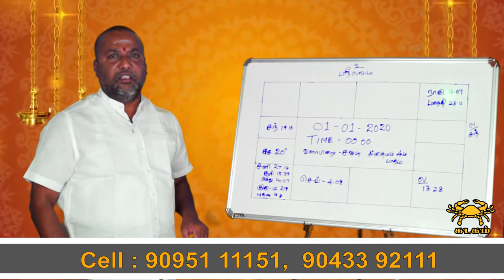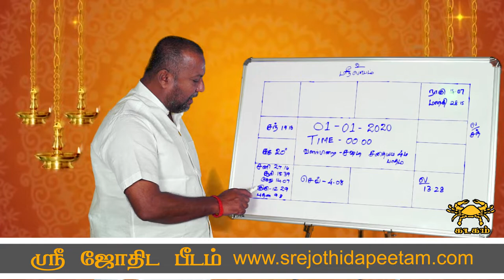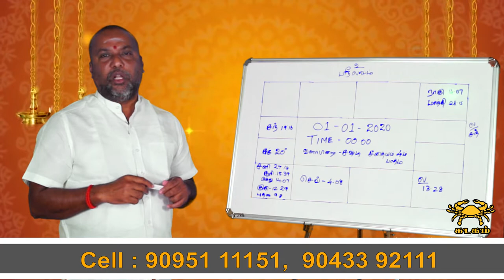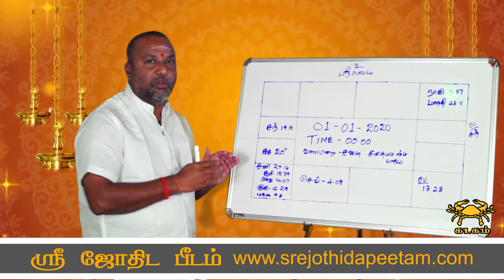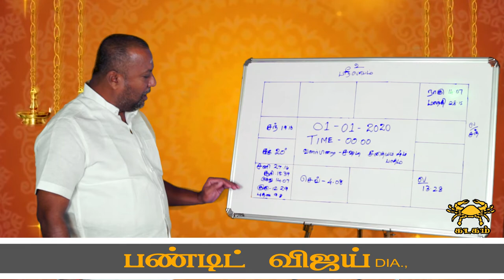கடகம் ராசி 2020 புத்தாண்டு பலன்கள் ...